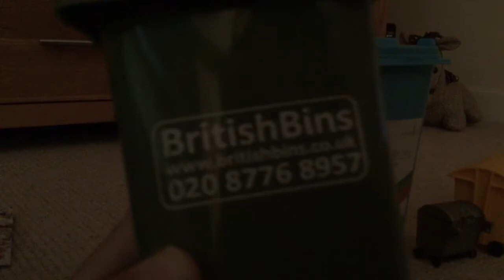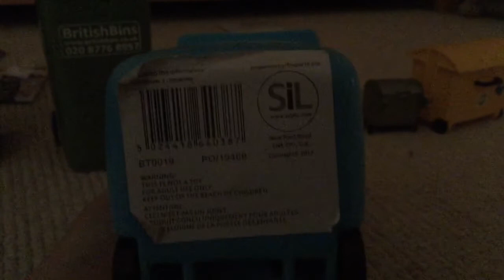Update On Mini Bins 20.08.15